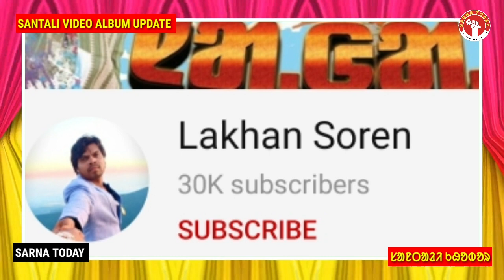CHANDOY YNEYNEL KANA | LAKHAN SOREN & LUKHI HANSDA | NEW SANTALI ALBUM UPDATE | SARNA TODAY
SARNA TODAY- A Social Media Platform Of indgenous Peoples
हमारे इस चैनल पर आपका स्वागत है।नवीनतम विडियो के लिए चैनल को सब्सक्राईब करे एंव बैल आईकन को भी दबा दें ताकि आपको विडियो सबसे पहले मिलें।

👉आप अपने सेवा,व्यवसाय,फिल्म व एलबम,प्रमोशन विज्ञापन के लिए "SARNA TODAY"  से सम्पर्क कर सकते है।

👉यदि आपके पास आदिवासी से जूड़ी संस्कृति,धरोहर,नृत्य व कला,पर्व व त्यौहार,चिकित्सा,शिक्षा,राजनीति,रोजगार व व्यवसाय,सृजन व आविष्कार,सामाजिक व्यक्तित्त्व एंव कार्यक्रम आदि के बारे में कोई सूचना या खबर हो तो हमसें नीचे दिए गए नम्बर पर सम्पर्क करें।

👉यदि आपके पास आदिवासी से जूड़ी संस्कृति,धरोहर,नृत्य व कला,पर्व व त्यौहार,चिकित्सा,शिक्षा,राजनीति,रोजगार व व्यवसाय,सृजन व आविष्कार,सामाजिक व्यक्तित्त्व एंव कार्यक्रम संबंधित विडियो हैं तो पब्लिश करवाने के लिए नीचे दिए गए नम्बर या आधिकारिक ई-मेल पर भेज सकते है।